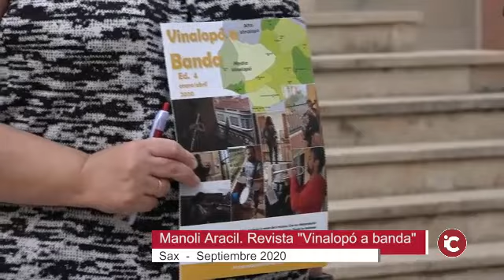SAX: Entrevista con la autora de la revista "Vinalopó a Banda". 21/09/2020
SAX: Entrevista con la autora de la revista "Vinalopó a Banda".

Hablamos con Manoli Aracil sobre la actualidad de las bandas del Vinalopó, y es que no se sabe nada de cómo se pretende celebrar la festividad de Santa Cecilia, donde la totalidad de las bandas llevan un importante calendario de actividades.